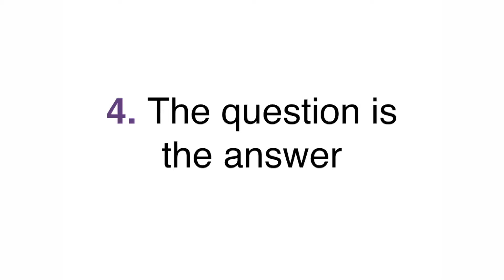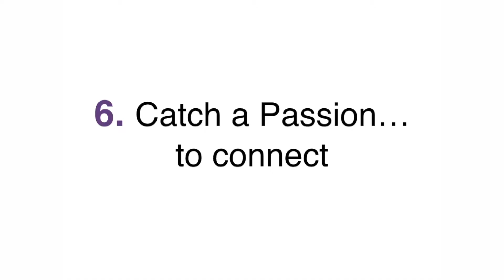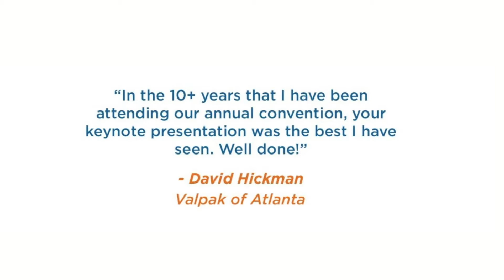Barry Farber Speaking Demo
National Sales Meeting - Keynote Presentation for Valpak to 900 sales and franchise owners.

Life is a Survey.  The way to increase your closing ratio and create a Lazer focused presentation is to understand your customers needs, goals and challenges better than any of your competitors.  To do this Barry Farber will share 10 practical ideas that can be implemented immediately back in the field.  He will share his experiences ranging from selling a $7 million roller coaster idea, selling out numerous times on QVC to closing mega deals with Jets and Giants stadium and supermarkets around the country. Listening and understanding the key needs of these clients were critical in closing business that many people said was not possible.
He will also share some of the top qualifying and relationship strategies he collected from Valpak's top reps. How they learn more about their prospects and customers for increased customer acquisition and retention.  He will also go one step further and share what Valpak customers look for from a professional sales rep in the area of listening, questioning and relationship building skills.

"He was fantastic!"
 -Deborah Gehr, Valpak of Western Washington

“In the 10+ years that I have been attending, your presentation was the best I have seen.  Well done!”
 -David Hickman, Valpak of Atlanta

"Best of the day hands down!!"
-Kathy Durnell
Sr. Account Executive
Valpak

Barry Farber is an entrepreneur, award winning radio and television host, agent for athletes and entertainers, inventor and bestselling author.
He is the president of Farber Training Systems Inc. and The Diamond Group and for over 25 years he’s generated millions of dollars of new business for clients by gaining access to National Retailers and Major Accounts like Six Flags, QVC, Jets and Giants Stadium, Comcast and much more.
Some of his clients include AT&T, American Express, BMW, Chase, ESPN/ABC Sports, Novartis, Nestle Waters, State Farm Insurance, Toshiba, UPS and Verizon.
What makes Barry’s speaking, consulting and training programs unique and practical are the real world applications he shares from his day-to-day activities.  He can be seen as a regular guest on QVC selling out unique and innovative inventions since 1997, he was the broker and agent for the $7 million dollar Evel Knievel roller coaster launched by Six Flags Theme Parks, winner of 3 Telly Awards and nominated for an Emmy as the Executive Producer and marketing agent of the Jackie Mason Television Show, Co-Inventor and Marketer of the FoldzFlat® Pen selling millions in the promotional, direct response and retail markets, agent for MLB Allstar Gary Sheffield and literary agent and manager for ten time world champion skateboarder Andy Macdonald.   He is also a Black Belt Weapons Regional and National Tournament Champion where he incorporates his martial arts experience into his presentations with an entertaining and inspirational message.
Prior to starting Farber Training Systems Inc. in 1991 he was a top sales rep and sales manager in the office products industry.

*Marketing agent and consultant for Fortune 100 companies, World Class Athletes, and Top International Entertainers
*Co-Inventor and marketer of the FoldzFlat® Pen selling millions on QVC, retail and the promotional markets
*Black Belt Weapons Regional and National Tournament Champion
*Head of marketing for RowBike
*Best Selling Author of 14 books in over 30 foreign languages with over one million copies sold
*Top Speaker of the Year “Successful Meetings” magazine cover story
*Columnist for Entrepreneur and Inc magazine
*Award Winning Radio and TV host
*Winner - 2016 JAM Award for best television interview Talk Show
*Breakthrough with Barry Farber podcast - over 1.5 million listeners
*Rated the #1 show on the network out of 16,000 programs
*Winner of 3 Telly Awards and nominated for an Emmy
*Manager for 10 Time World Champion Skateboarder, Andy Macdonald
*Evel Knievel’s agent for the $7 million dollar Six Flags Roller Coaster